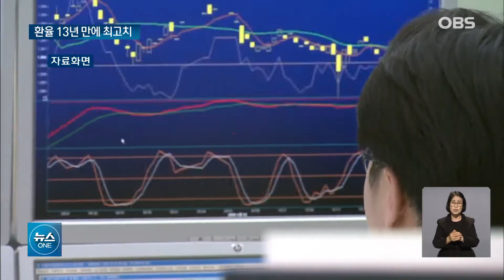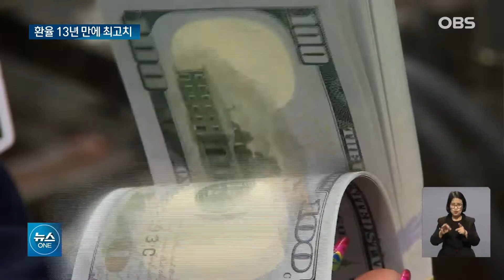미 연준 의장 매파적 발언에.. 환율 급등·주가 급락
파월 미 연준 의장의
지속적인 금리 인상 등
이른바 '매파적 발언' 여파로
금융시장이 출렁였습니다.
환율은 13년 만에
1천350원을 돌파하며
연중 최고치를 갈아치웠고
양대주식 시장 모두
2% 넘게 하락했습니다.
뉴스원입니다.